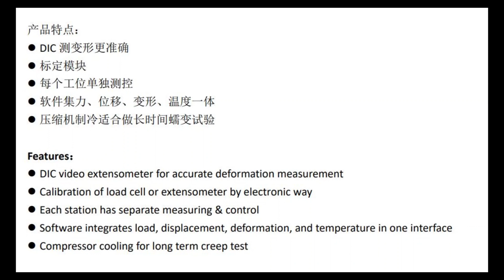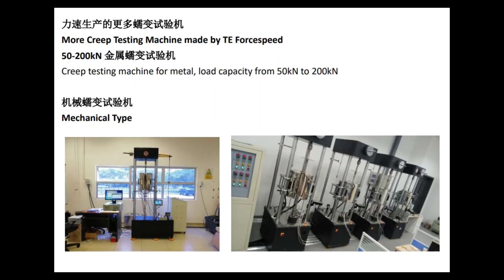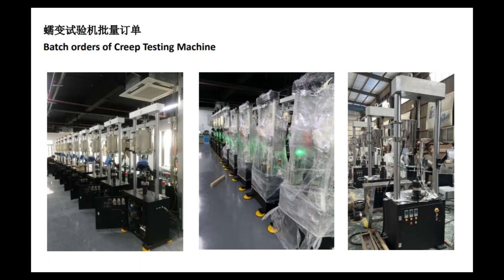ECT-M10 Multi-station Creep Testing Machine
ECT-M10 electromechanical creep testing machine offers a wide range of applications for tensile, compression, and flexure testing of plastics. Creep tests to ASTM D2990 (creep-tensile, -flexure, and -compression tests) and to ISO 899-1 (tensile)and -2 (flexure)
Quasi-static tests to ISO 527 or ASTM D638. Long-term tests up to 10,000 h
Ambient temperature, elevated temperatures and water bath. The standard frame support 2-5 axial units or more.
Video extensometers are used for deformation measurement.

Catherine Liu
TE Forcespeed Corporation